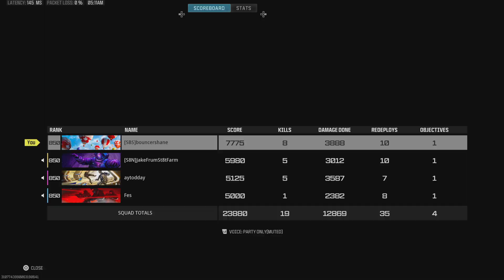Call of Duty_Victory ft aytoday jakefromstratfarm and fes